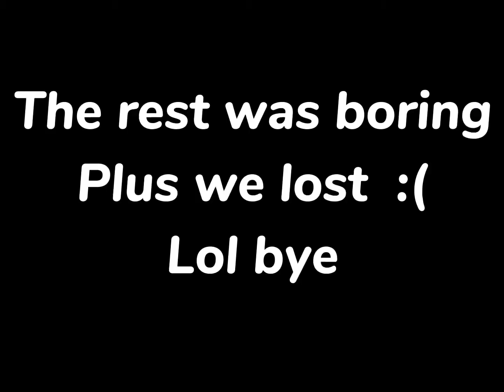I haven’t used GOMPY in a While… IS IT GOOD?